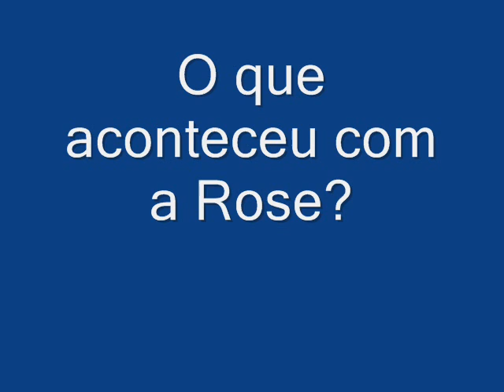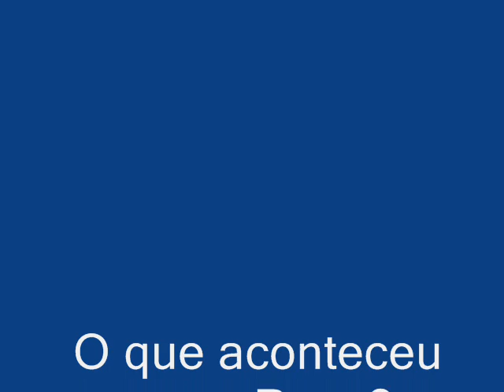O que aconteceu com a Rose, capítulo 5, de Tuninho Galante, ok.wmv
A casa caiu. A repressão se fortalece, começam a sumir companheiros de grupos clandestinos. Os padres saem do país, o centro comunitário de saúde é desativado. Muitos desaparecem.
O que aconteceu com a Rose?
Tudo isso é verdade, menos a música, que é invenção.